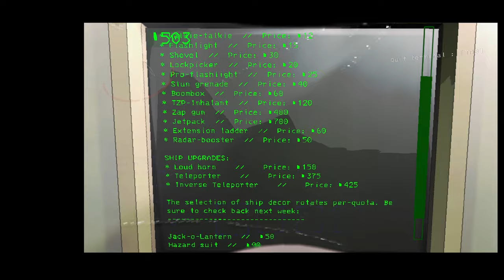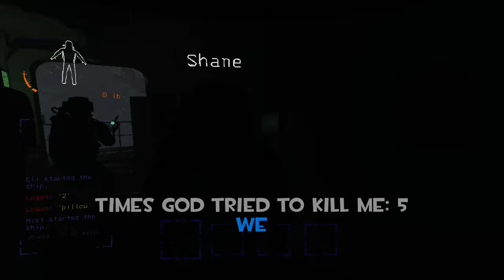There's SHARKS in this game???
new monster confirmed.

Second Channel:   @bluethemist2

Friends in the video:
@Raygen6324 (Shane)
Captain Noggles (Eli)
Chimera (Logan)

GET ENUF - Hideki Naganuma
Flower Shop - Everhood OST
Venom - SSB Melee OST
False Swipe (Instrumental Remake) - Kill Bill